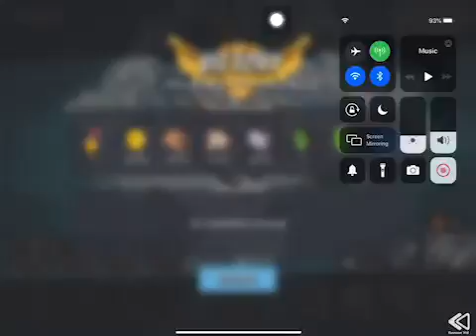Boom Beach - Attack 2651 (Reverse)